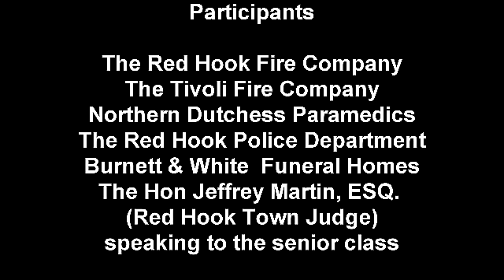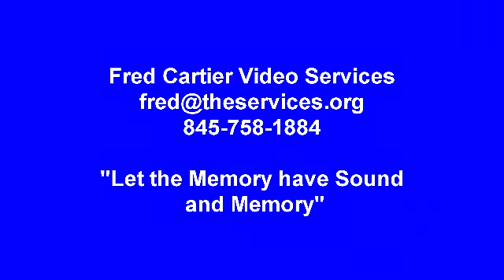Red Hook and Tivoli Fire company's dwi drill at Red Hook Highschool 060415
Red Hook and Tivoli Fire company's DWI - auto accident drill for seniors at Red Hook Highschool.  Judge Martin's conversation with the senior class following the drill on being arrested.